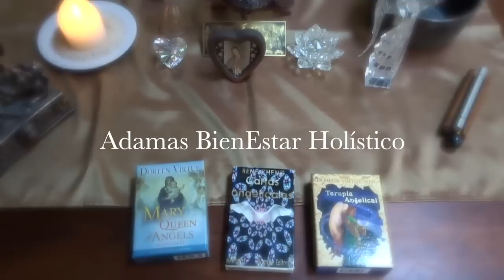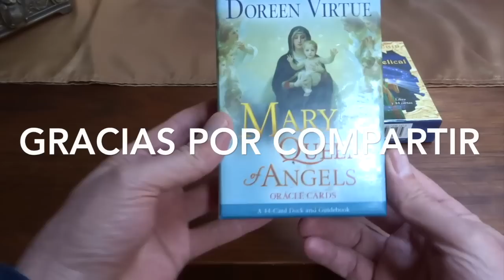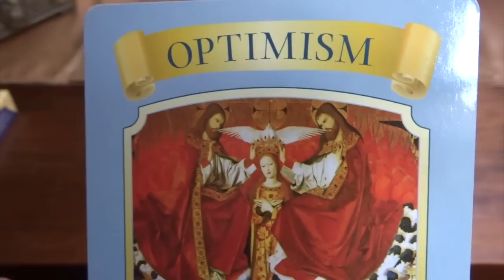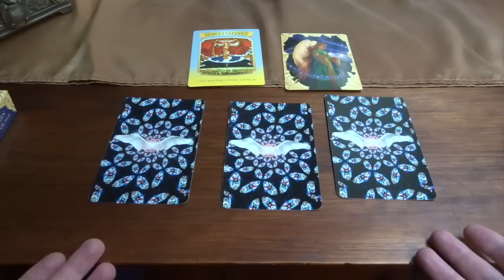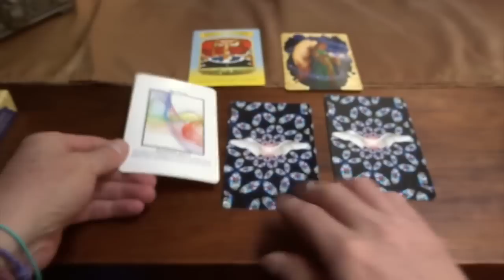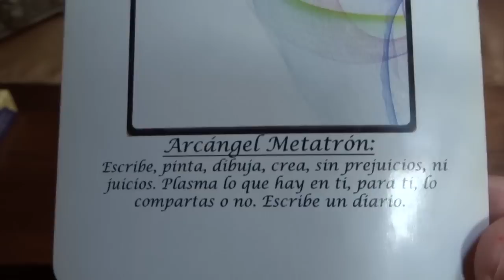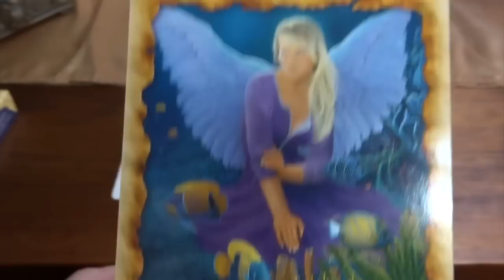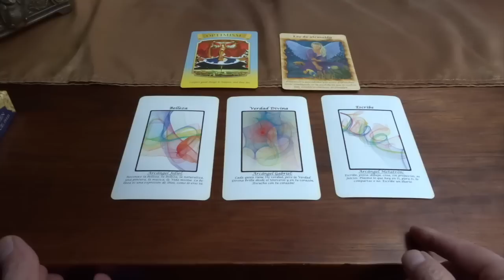Oráculo de ángeles del 29 de enero al 4 de febrero del 2018 / Adamas - BienEstar Holístico canal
Por favor comparte los mensajes de los ángeles de la semana del 29 de enero al 4 de febrero del 2018.

Lunes y martes: arcángel Jofiel: belleza.
Miércoles y Jueves: arcángel Gabriel: verdad divina.
Viernes, sábado y domingo: arcángel Metatrón: escribe, crea.
Mensaje adicional de los ángeles para todos nosotros, en especial, para los que cumplen años o celebran algo : ley de atracción, cambios a causa del despertar.

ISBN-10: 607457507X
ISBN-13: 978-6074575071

¡ Infinitas GRACIAs !